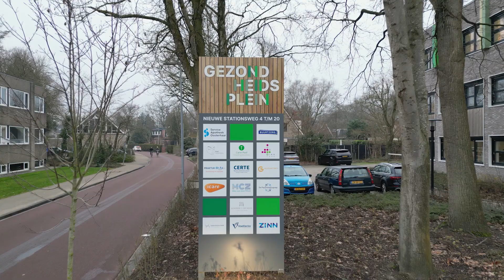Werkbezoek Fonds Nieuwe Doen - Gezondheidsplein Haren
Gezondheidsplein Haren is een plek waar zorg en energie samenkomen. Het gebouw is gerealiseerd en verduurzaamd dankzij een lening van Fonds Nieuwe Doen. In deze video leggen we uit wat Fonds Nieuwe Doen precies is en waarom het zo belangrijk is dat het fonds ondernemers en bedrijven helpt met de realisatie van projecten en initiatieven.